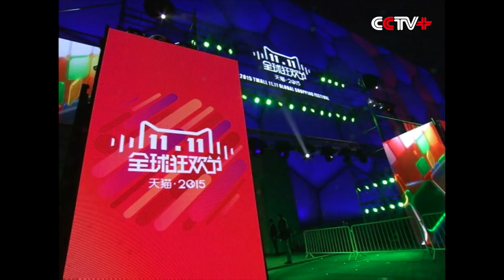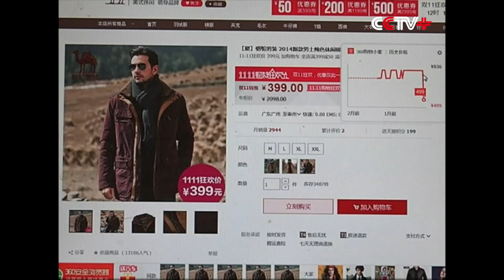Online Retailers Report Record-Beating Sales on Single's Day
Chinese online retailers have reported record-beating sales on this year's Single's Day shopping spree, as consumers scrambled for discounts and deals on the world's largest annual online shopping event on Wednesday.

Alibaba's Tmall reported a sales of 91.2 billion yuan (14.3 billion U.S. dollars), surpassing last year's Single's Day record of 57.1 billion yuan.

Alibaba's payment service Alipay processed 117 million transactions during the first hour of Wednesday.

Alibaba's chief rival JD.com said consumers had placed more than 20 million orders on its online marketplace as of 17:00, 70 percent of which came from mobile devices.

Trading volume at a main home appliance online market Guomei.com increased by 406 percent compared with last year, while orders at its rival Sunning.com increased by 358 percent.

Founder of Alibaba Ma Yun attributed the sales miracle to innovation.

"The Internet has just cracked open a small corner of the market by using an innovative form and technology. If we can inspire more entrepreneurs to make more innovations, China's domestic demand will surely be stimulated. And consumption will spur economy and raise the manufacturing level, so just imagine the encouraging prospect," said Ma.

Ma also pointed out that internet as basic infrastructure will not replace traditional economy. In fact its development depends on traditional economy.

"Many people say traditional industries and manufacturing industries are dying. That is absolutely not the case. In the manufacturing industry, the winners are those who take the future in their hands, not those who have bought others' technology. The manufacturing industry has never been knocked out; it is the outdated real economy that has," said Ma.

"The past 20 years have seen the development of Internet technology. In the next 30 years, only a perfect combination of internet and traditional industry can help build a future economy. I think that is the real trend," Ma added.